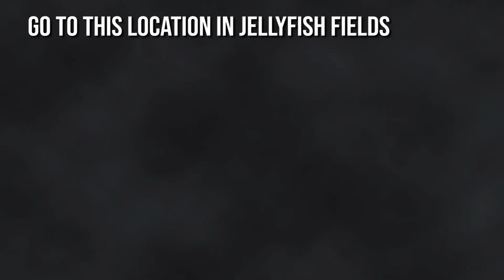Spongebob Squarepants Battle for Bikini Bottom Rehydrated - Unlimited Shiny Objects!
This video will show you an easy method of how to get unlimited shiny objects which can be used to buy spatulars of Mr Krabs and open clams throughout the game